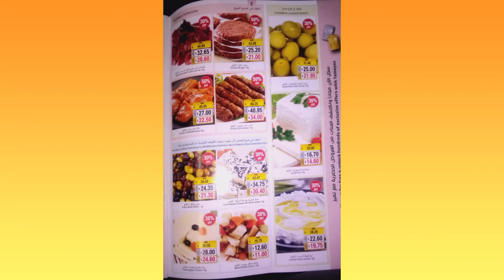Union Coop Summer Deals